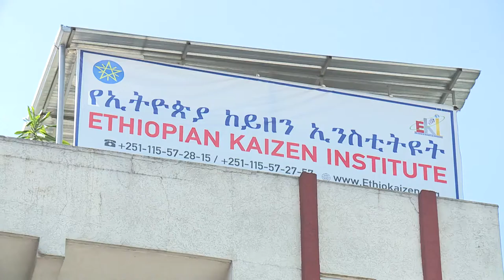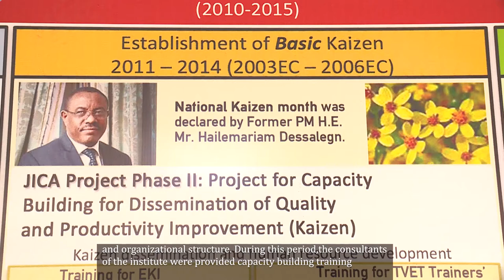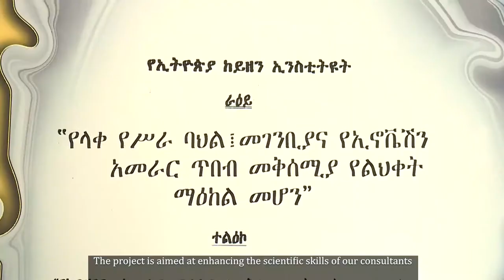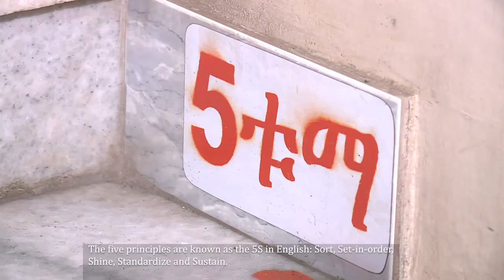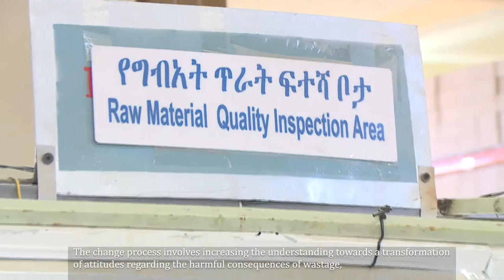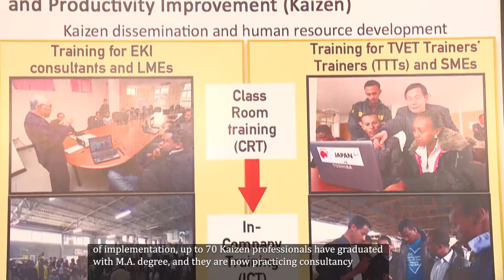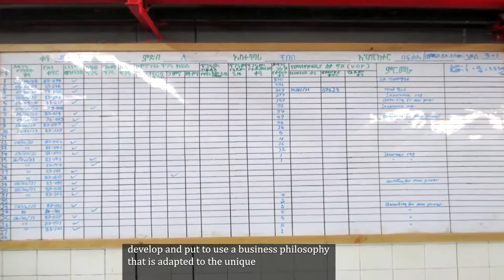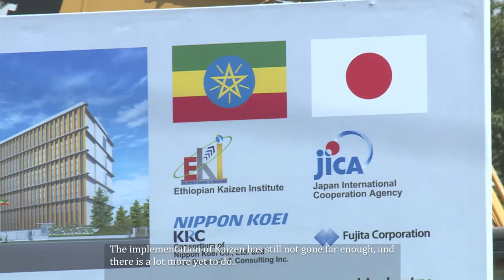JICA KAIZEN Video 2020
In 2009 JICA introduced the KAIZEN business philosophy to Ethiopia. Since then, KAIZEN has been embraced by the Government of Ethiopia and today there are hundreds of organizations in the manufacturing and service sector implementing KAIZEN. Ethiopia also has the first PhD program in Kaizen, including a Master’s program. It has also dedicated the month of September as ‘KAIZEN Month”. Learn more about Kaizen in Ethiopia by watching this short video.

በ2002 ዓም የካይዘን ፍልስፍና በኢትዮጵያ የተስተዋወቀ ሲሆን ከዛን ጊዜ ጀምሮ የኢትዮጵያ መንግስት ካይዘንያመጣውን ውጤት በመገንዘብ ይበልጥ እንዲጠናከር ሲደግፍ ቆይቷል።
በአሁኑ ሰዓት በመቶች በሚቆጠሩ የአምራች እና የአገልግሎት ኩባንያዎች ካይዘንን እየተገበሩ ይገኛሉ።
በኢትዮጵያ የመጀመሪያው የሆነው የካይዘን PhD ፕሮግራም ተጀምሯል፤በተለያዩ ዙሮች የማስተርስ ፕሮግራም በካይዘን ማናጅመንት አማካሪዎች ስልጠና አግኝተዋል። እንዲሁም የኢትዮጵያ መንግስት መስከረምን
የካይዘን ወር ብሎ ሰይሟል።
ስለካይዘን ይበልጥ ለማወቅ ከዚህ በታች ያለውን ቪዲዮ እንድታዮ እንጋብዛለን።